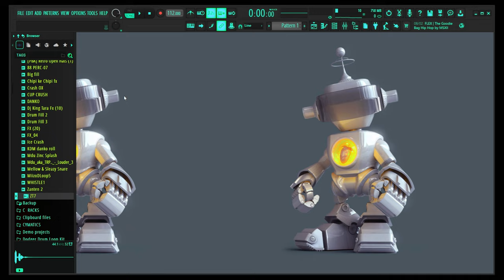MOST USED AMAPIANO EFFECTS & ROLLS - SAMPLE KIT (FREE!!!)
This pack include some of the most used effects and roll in the production of Amapiano.